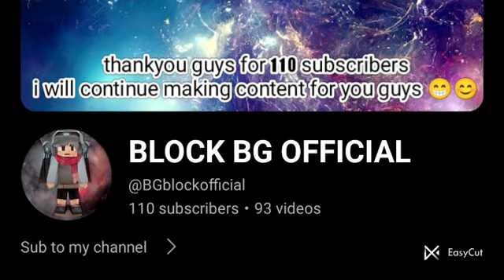THANK YOU SO MUCH FOR THE 110 SUBS IT HELPS A LOT THANKS 👍🙏